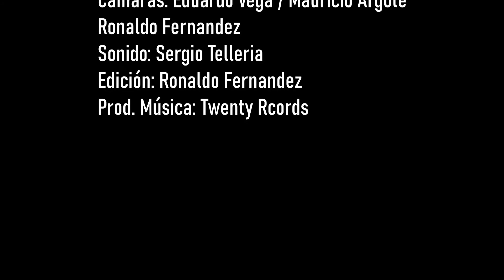OCTAVOS / EJE FREESTYLE FINAL / JOVEN PROBLEMA vs LMENTAL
UNDER AUDIOVISUAL

EJE FREESTYLE